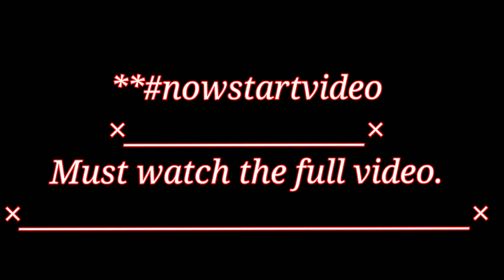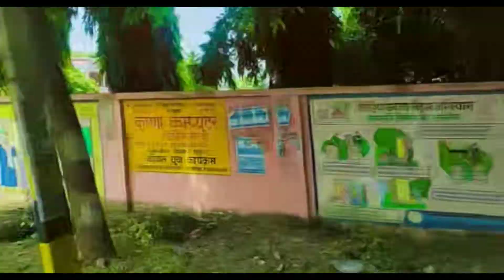inter me admission || in B.s Inter College Karua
now  topic

class 11th inter admission karvana hai
BS inter College karua
speech B.s inter College karua
college rule college life school life se nikal kar aur college life mein jeene ka maja hi kuchh aur Hai so comment karke bataiyega college life kaisa hai aap logon ne college Kiya hoga to#college life stylish life